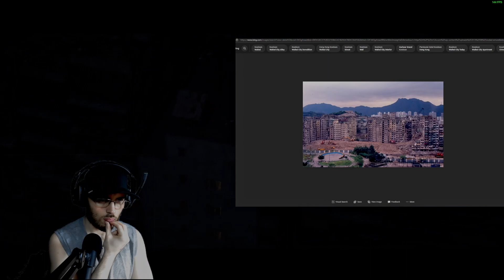Welcome To Kowloon | Scariest Indie Horror Game Ever Made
"In 'Welcome to Kowloon City: Trapped in the Walled City,' embark on a chilling adventure as you seek affordable apartments within the infamous Kowloon City. Eager to save money, you enter the decaying labyrinth of narrow alleys and towering buildings, unaware of the horrors that await. As you delve deeper into the city's dark secrets, you realize that your pursuit of a bargain may have been a grave mistake. Uncover the sinister forces that lurk within the shadows, testing your survival instincts and sanity. Will you escape the clutches of Kowloon City, or will you become trapped forever in its nightmarish grip? Brace yourself for a bone-chilling experience that will make you question the true cost of a cheap deal."